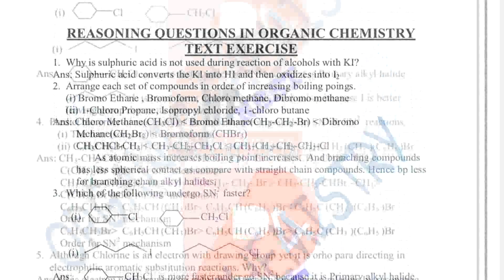Reasoning Questions in Organic chemistry with Answer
Download Link for Reasoning Questions -

Books for NEET | JEE | XII | XI -
Objective chemistry for NEET
Objective chemistry for JEE9Mains + Advance)
Organic chemistry objective Book
Inorganic chemistry Objective Book
Physical Chemistry Objective
Objective Errorless Chemistry for NEET | JEE
Objective by R.C. Grover for JEE
Objective by R.C. Grover for NEET
For Board & School exams - Class - XI
For Board Exams Class - XII